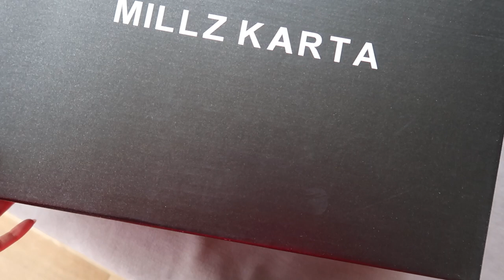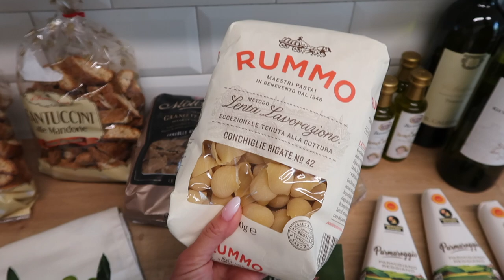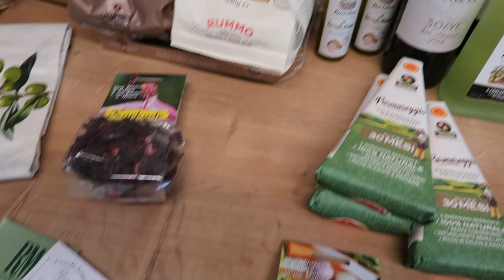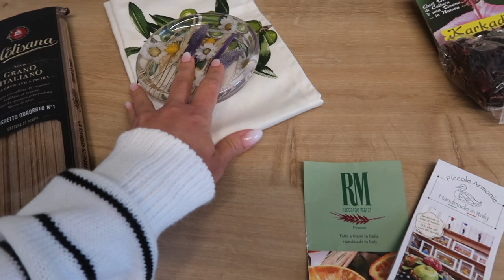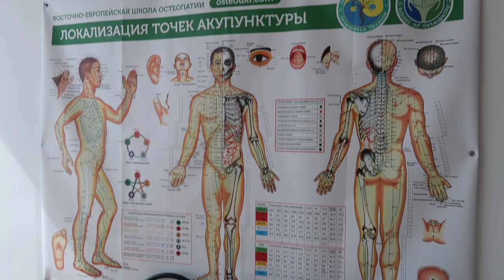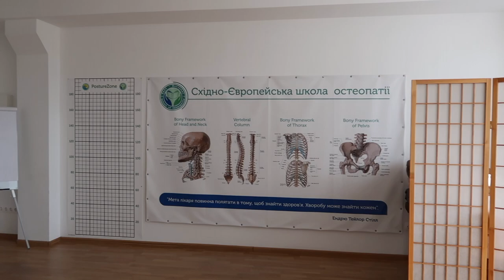ВЛОГ: ПОПОЛНЕНИЕ В СЕМЬЕ, ОБНОВКИ К ОСЕНИ, МНОГО ПОДАРКОВ, КРЕСТИНЫ, ПОКУПКИ👼 , ПРОДУКТЫ ИЗ ИТАЛИИ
Благодарю MILLZ KARTA за подаренные вещи, мнение о них и подборка образов всегда остаётся за мной:)

xoxo
Osia